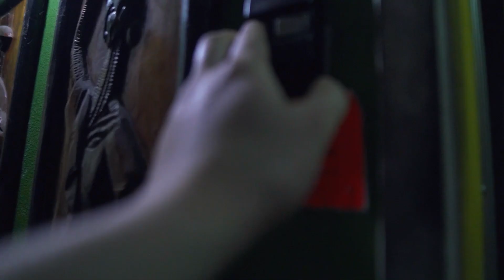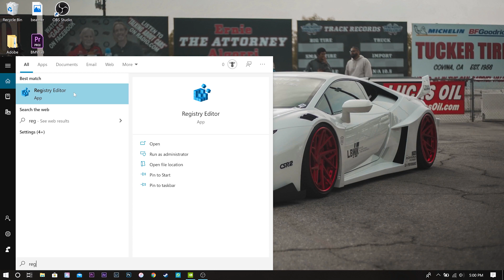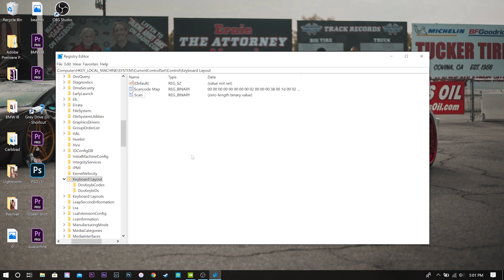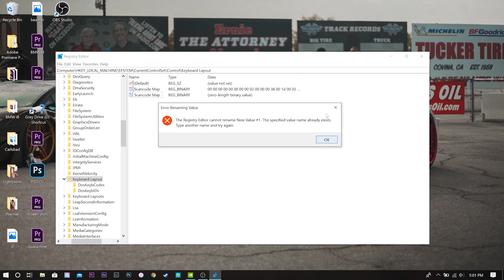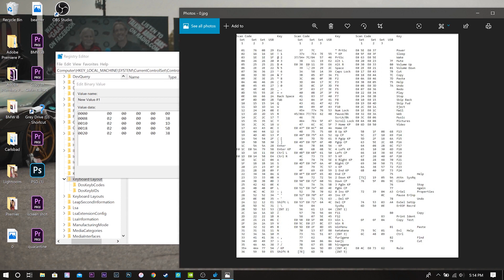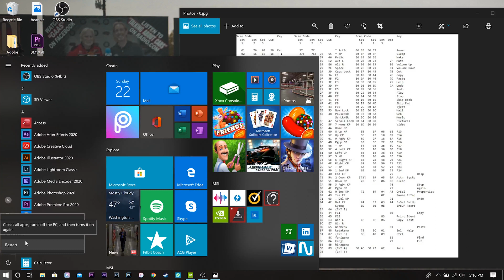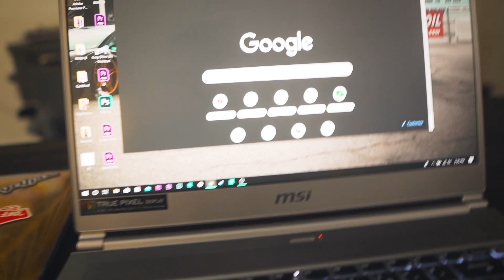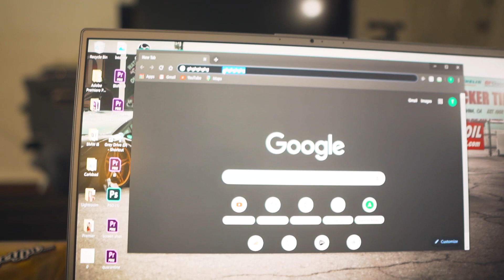HOW TO REMAP PC KEYBOARD LIKE A MAC!!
Here is the Binary Scan Code key map

I'd love to spend more time focusing on school and making more videos!

Follow Other Works
Nifty Built Wheels -

Hire me to shoot:
TECCreations - @TECCreations

Mods:

My Wrap - 3M Psychedelic wrap installed be Premium Auto Styling

My Taillights - Ronan taillights done by NTXglow
contact him at @NTXglow on Instagram or Facebook

My Tune - KharTunerz
hit the up for all your Genesis needs!